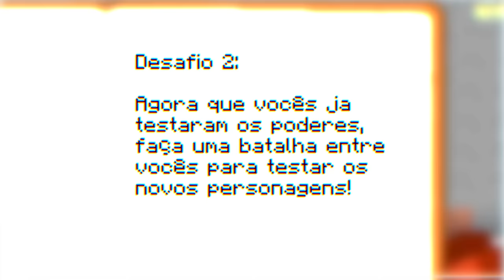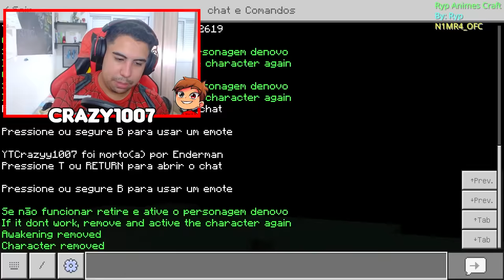ATUALIZOU! MELH0R ADDON DE ANIMES para MINECRAFT PE/BEDROCK!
No vídeo de hoje eu vou mostrar pra vocês a melhor addon de animes para Minecraft PE/Bedrock!